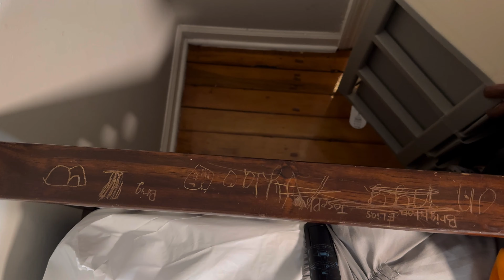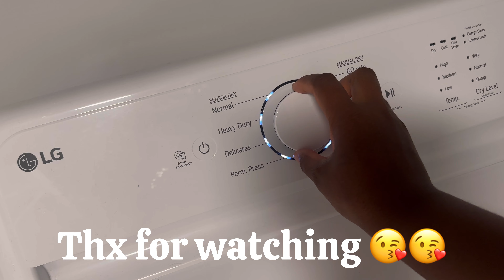Disaster Bed Room Cleaning | Relaxing Cleaning Motivation